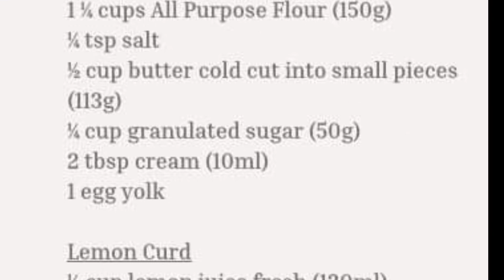Lemon Meringue Tart | Tesda Classes | July Gaceta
demo during my TWSP tesda classes.